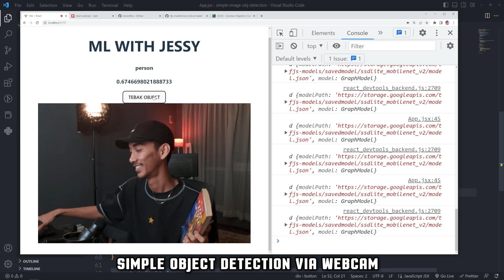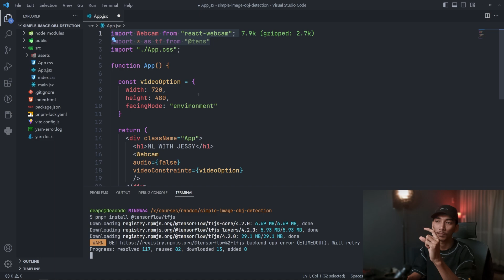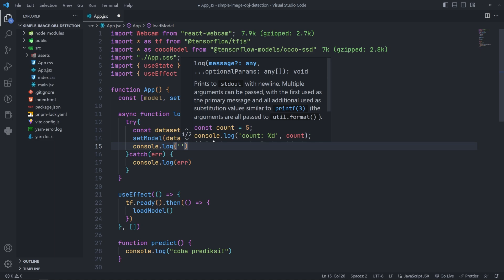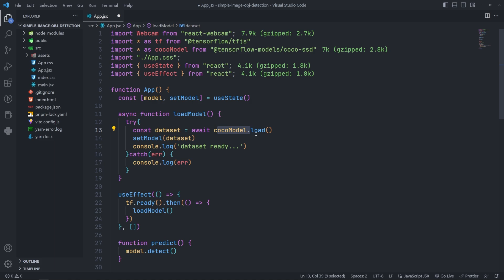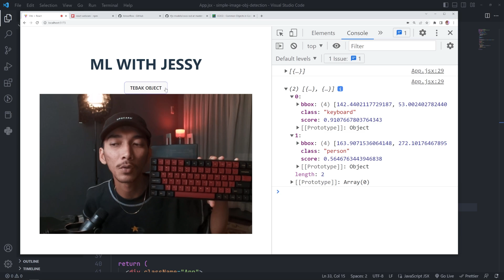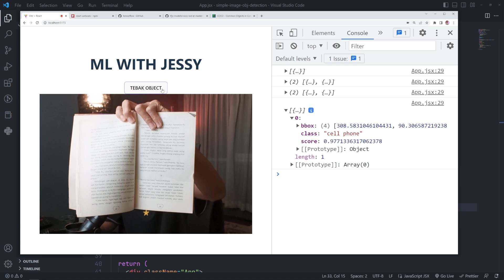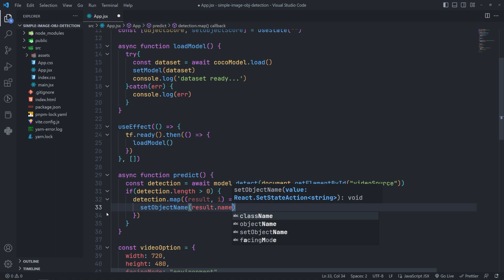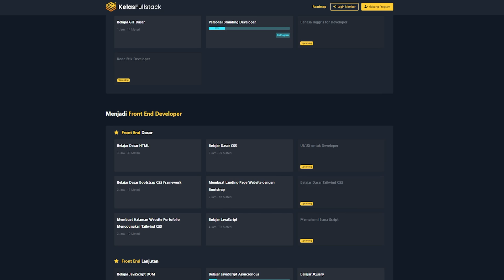Artificial Intelligence Sederhana Tapi Bukan ChatGPT, Deteksi Objek Pake Webcam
Belajar machine learning dengan javascript untuk pemula bisa mulai darimana?

Tech stack:
Tensorflow JS
React Vite
CocoSSD Dataset

               For More Update
🔺🔺🔺LONCENGNYA 🔺🔺🔺